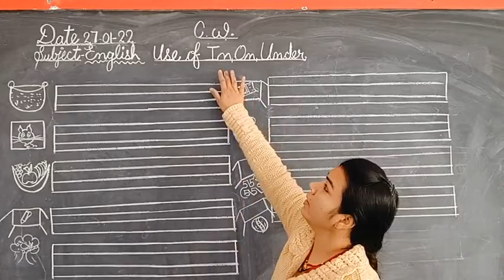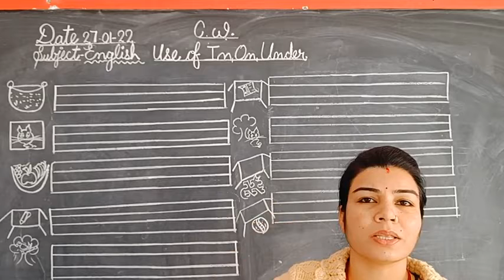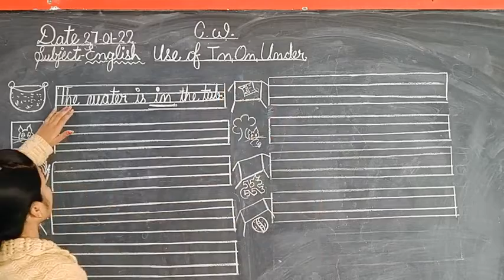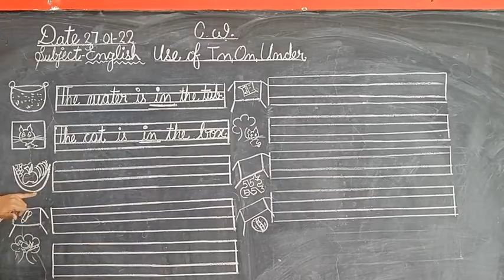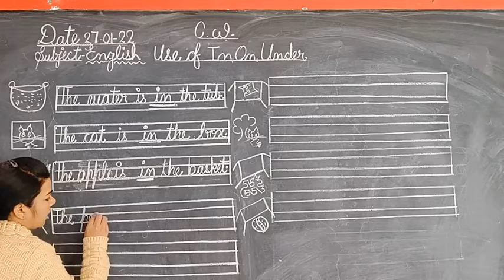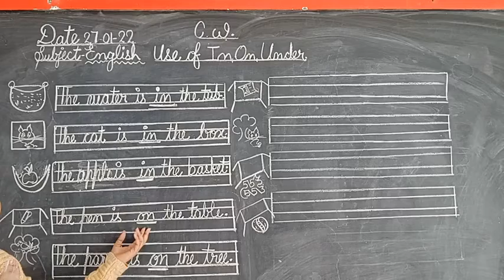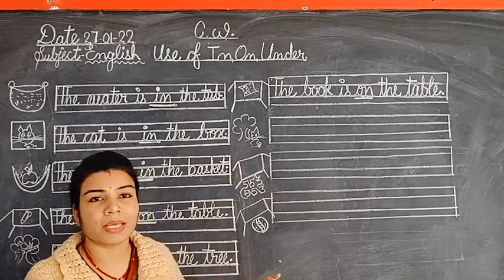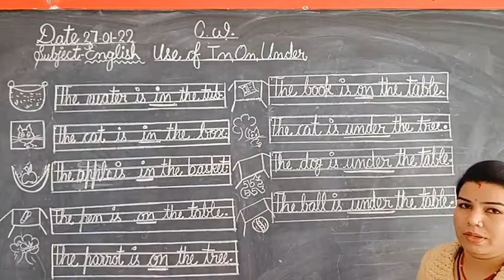SVA CLASS 2ndC...(Use of in,on and under)